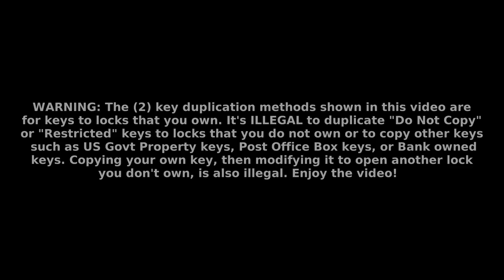How To DUPLICATE Any High Security Key!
Learn 2 ways how to duplicate any high security, "Do Not Copy" key. High security deadbolts, door knobs, padlocks, or automotive keys are easy to duplicate. The mold method shown works for pin tumbler, dimple, disc-detainer locks and much more. It's 100% ILLEGAL to copy ANY kind of key to a lock that you don't own. Enjoy the video!

Silicone Mold Maker
Camping Burner
Gas Cylinder
Epoxy: Use any LOW VISCOSITY, High Strength(Dry hard like stone), 15 - 30 min epoxy

**For GREAT deals(Usually cheaper than EBAY) on other electronics, drones, automotive tools, household items, phone accessories, locksmith tools, & much more, please visit the link below and SAVE IT AS A BOOKMARK on your computer or smartphone to Banggood for future purchases. (Your purchase supports my channel!)

Doing so helps to ensure that many more videos will be uploaded to my YT channel in the future. (Views are absolutely essential to ensure this channel remains in an active state)***